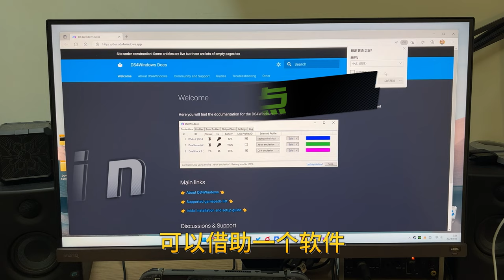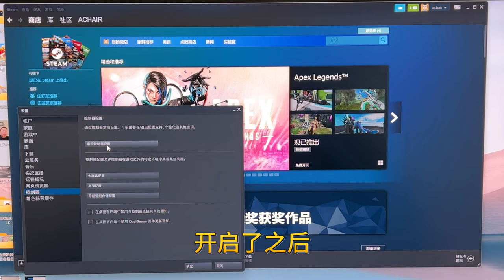电脑游戏玩家想入一个手柄，Xbox还是PS5？哪个好？有什么区别？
PS5手柄和Xbox手柄，都是好手柄，他们有什么区别？在玩PC游戏的时候有哪些不一样，哪个更好，请我慢慢道来。